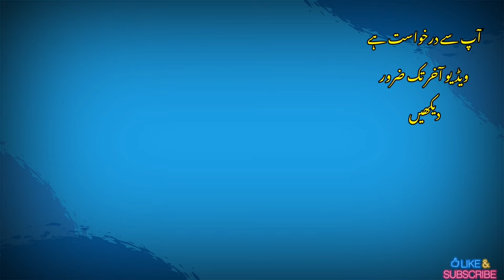how to use yango driver app | yango pro driver app | yango Pakistan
how to use yango driver app

بکیا آنلائن رجٹریشن ویڈیو لنک

اپنی کار بائک یہ رکشا رجسٹر کریں آنلائن

ایک شہر سے دوسرے شہر کی رائڈ کیسے لیں

ڈیلیوری کی رائڈ کیسے لیں

similar application 👇

indriver Pakistan
indriver Karachi
indriver Islamabad
indriver Lahore

bykea
bykea partner
bykea car
bykea commission
bykea karachi

careem bike
careem Pakistan

Uber bike
Uber Pakistan
yango pro bonuses
yango pro registration
yango pro bike
yango taxi
yango Pakistan